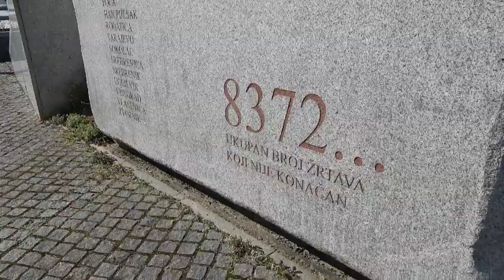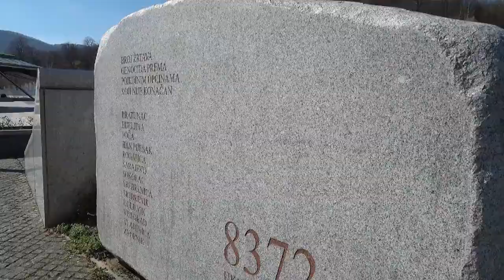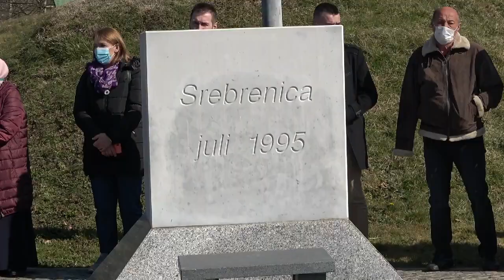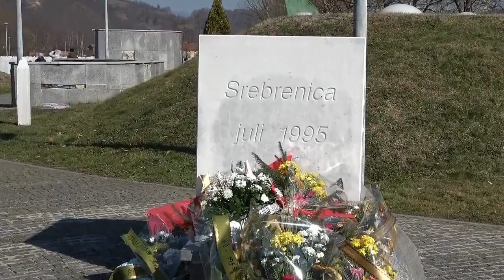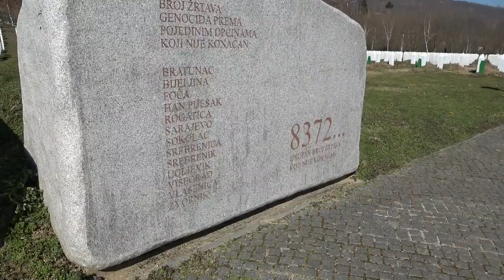Mislili su da smo korov, a mi smo zapravo sjeme - Potočari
Dan nezavisnosti Bosne i Hercegovine obilježen je i u Memorijalnom centru "Potočari" - Srebrenica.